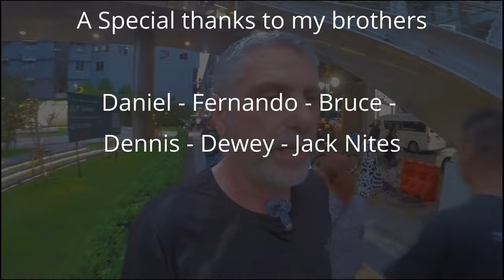Thailand - Do You Need A Scooter? | Walk And Talk | Thailand Inner Circle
I've often been asked if getting a scooter in Thailand in useful. In this video I cover the pros and cons and some basic questions you need to ask yourself when deciding if getting a scooter while in Thailand is the right thing for you.

Schedule your 1 on 1 Consultation

Explore 50k+ Thai Rentals: Apts, Condos, Villas & More!